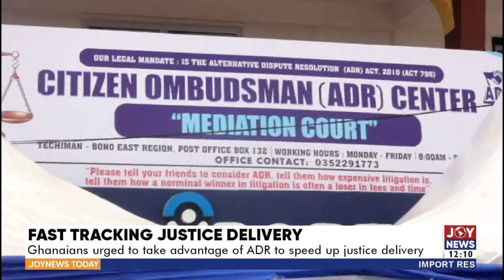Justice Delivery: Ghanaians urged to take advantage of ADR to speed up justice delivery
Fast Tracking Justice Delivery: Ghanaians urged to take advantage of ADR to speed up justice delivery